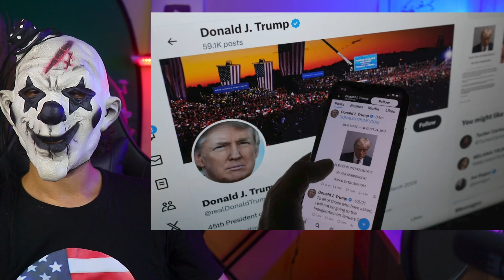Trump rambles, slurs his way through Elon Musk interview It was an unmitigated disaster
For a fascism-curious billionaire who loves cuddling up to right-wing loons, Elon Musk sure is good at making right-wing politicians look stupid.

Former President Donald Trump had loudly trumpeted a planned Monday night interview with Musk that would stream on X. But much like the disastrous X-platformed launch of Florida Gov. Ron DeSantis’ presidential campaign, the Musk/Trump interview failed to launch, leaving social media users laughing at the collective incompetence.

Since Vice President Kamala Harris rose to the top of the Democratic presidential ticket last month, Trump’s reelection campaign has been flailing. His childish attacks against her aren’t working. His racist comments about her mixed-race heritage have repelled all but his most loyal supporters. His vice presidential pick, JD Vance, becomes less likable every time he speaks.

U.S. NEWS
America
USA
United States
US politics
American culture